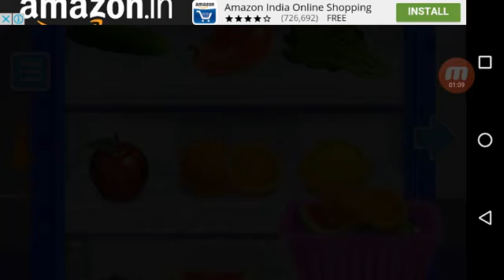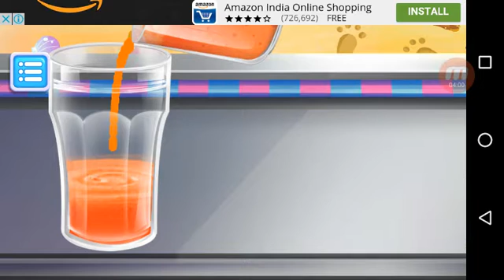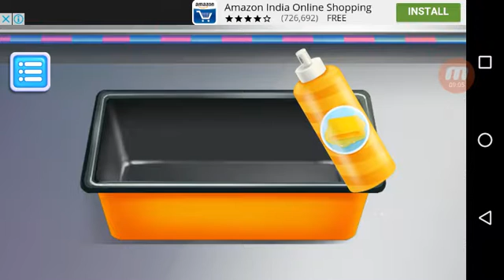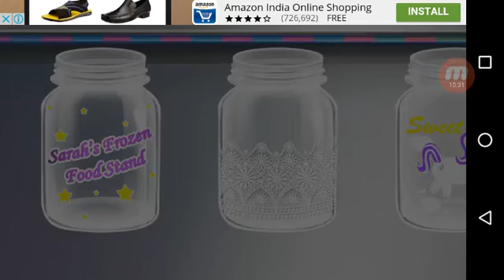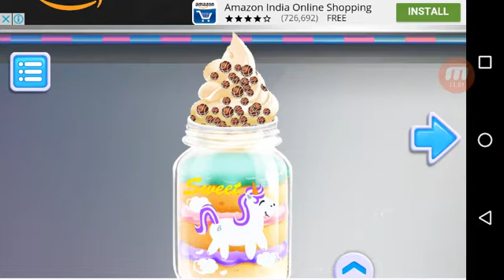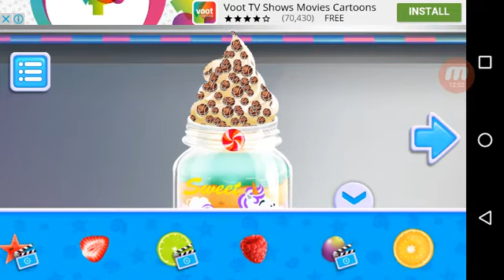Frozen Food 'Bear Hug' Android Gameplay